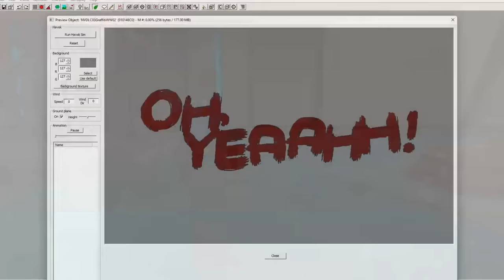10 Minutes Of Useless Information About Fallout New Vegas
10 Minutes Of Useless Information About Fallout New Vegas

0:00 Cut Wild Wasteland Encounter
0:20 Clanden's Hidden Fate
1:55 Benny
2:13 Wasteland Survival Guide
2:31 Greener Pastures Disposal Site
3:03 ED-E
3:27 Tenpenny Tower
3:30 James & Catherine
3:36 I Am Not Your Mummy
3:56 Unused Clothing & Armor
4:32 Veronica
5:12 Cut Scorpion & Spider Rifles
5:35 Mister Holdout
5:49 Roy Wayne Farris
6:03 Ricky & Stella
7:43 Blade Runner
8:14 Faction Armor
8:42 Mole Rat Wonder Meat
9:10 Matthews Animal Husbandry Farm